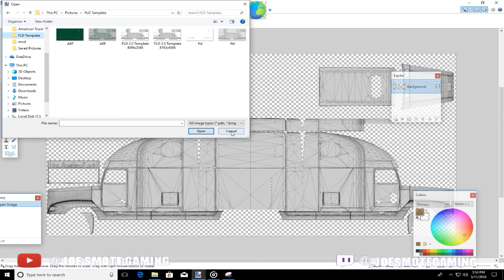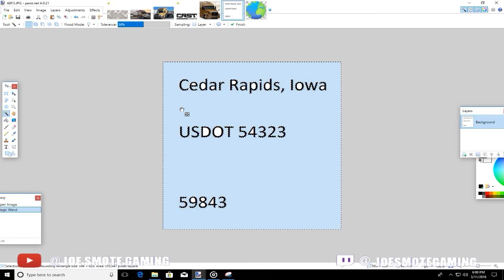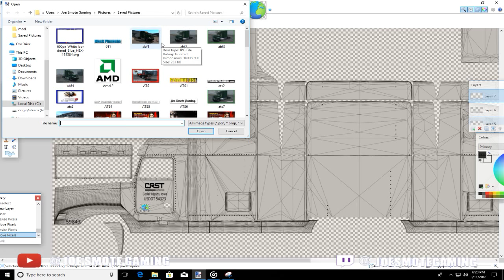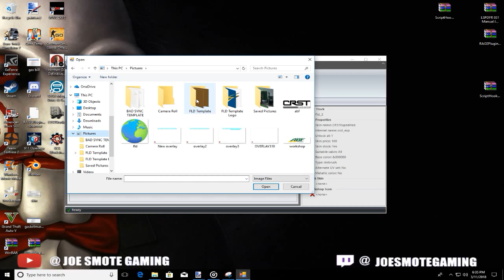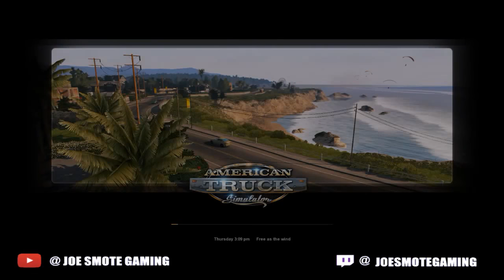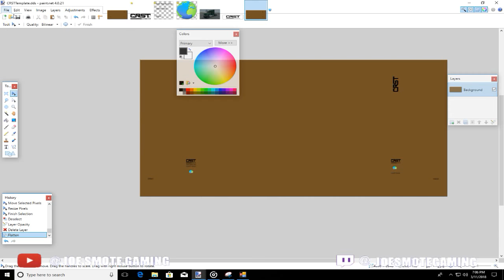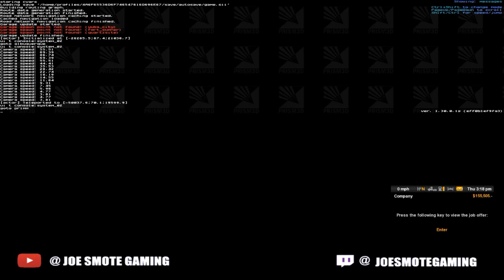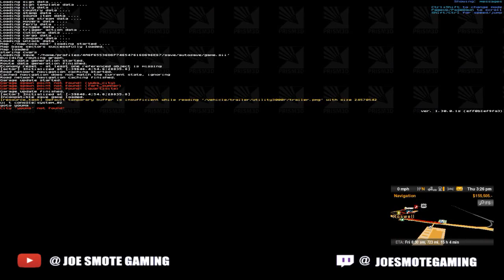American Truck Simulator Skin Tutorial Livestream | Freightliner FLD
In this livestream, you all watch me as I make my next Freightliner FLD skin. You can download this skin at:

GPU: GeForce GTX 760
CPU: AMD FX(tm)-6300 Six-Core Processor
Memory: 16 GB RAM (16 GB RAM usable)
Current resolution: 1680 x 1050, 59Hz
Operating system: Microsoft Windows 10 Pro